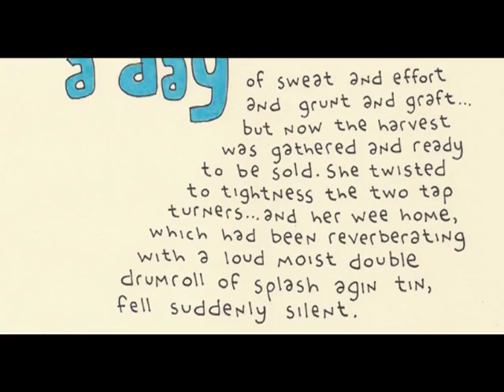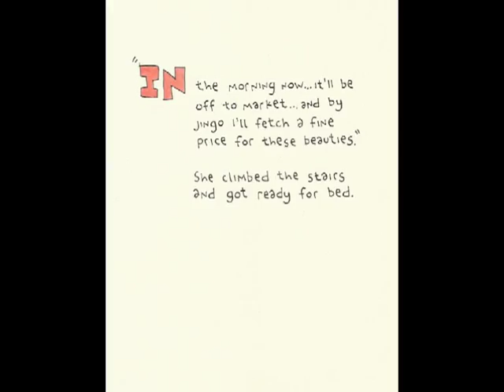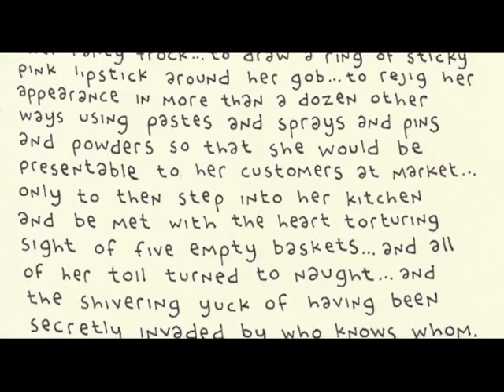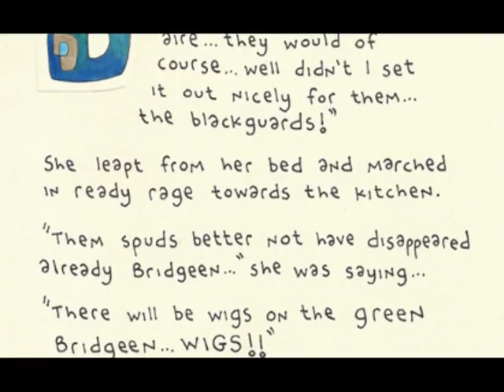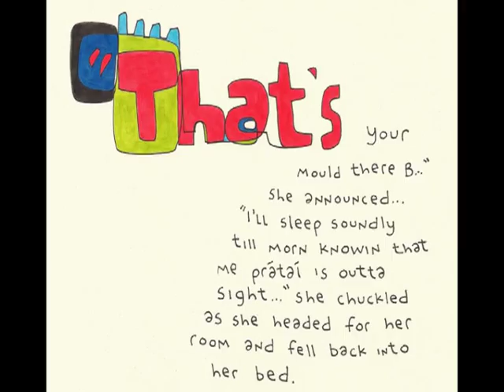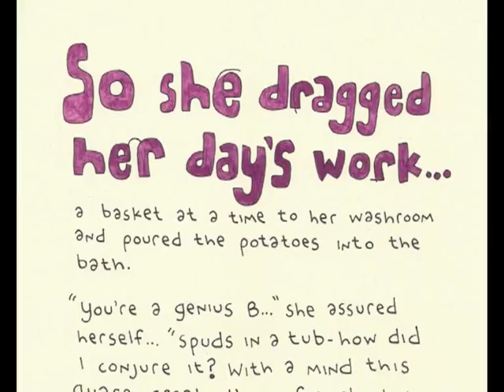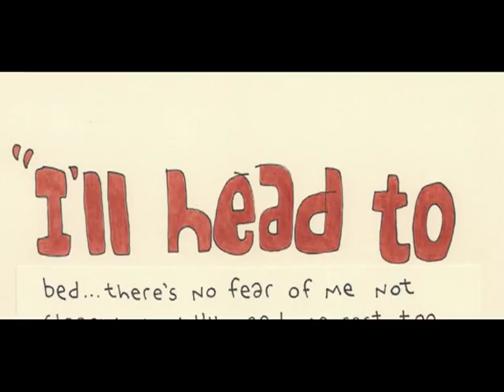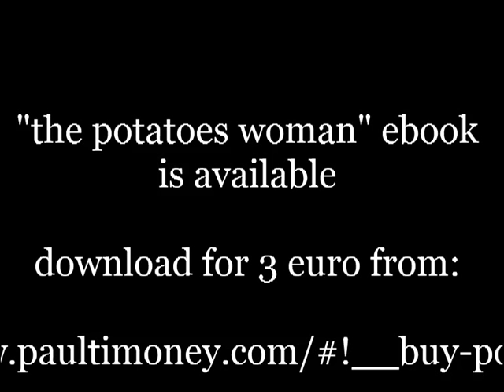Paul Timoney - The Potatoes Woman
Paul Timoney tells the story of Bridgeen, the eponymous potatoes woman, at the Milk and Cookie Stories event in Exchange:Dublin in our March 2012 event.

Milk and cookies stories is a voluntary organisation which holds monthly open mic storytelling nights in Dublin - there are free stories and free cookies.

We also throw brilliant parties and fabulous festivals.

the potatoes woman ebook is available to download for 3 euro

Story: Paul Timoney
Video: Shane Conneely